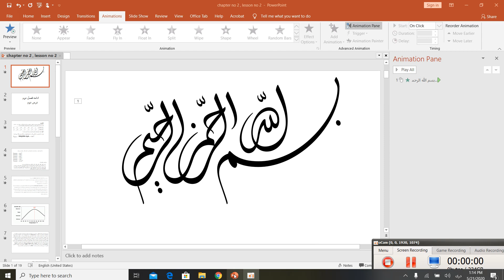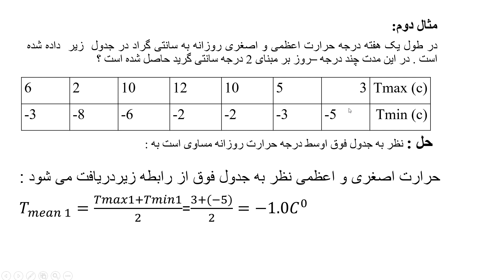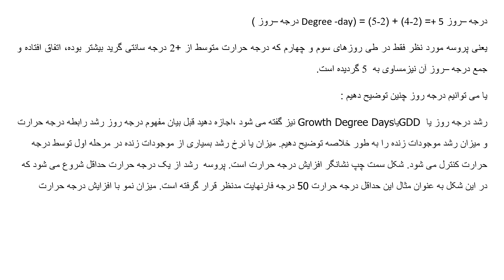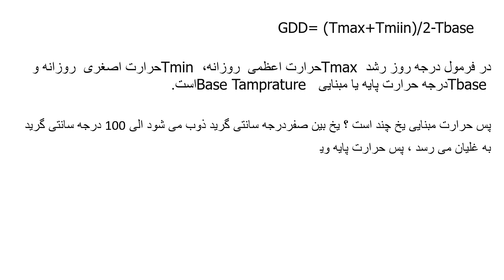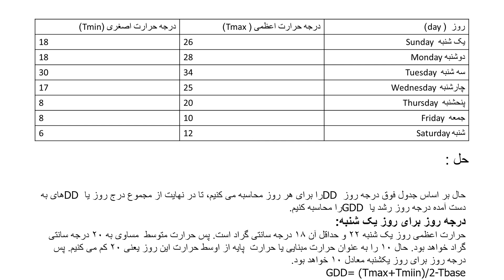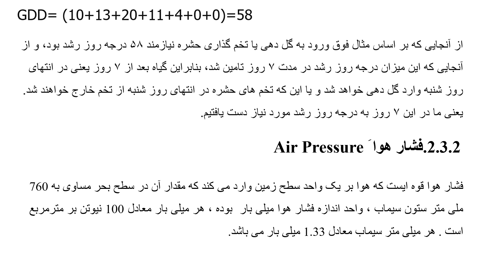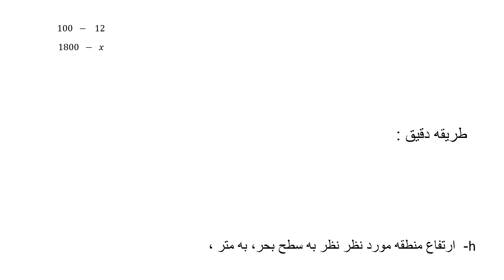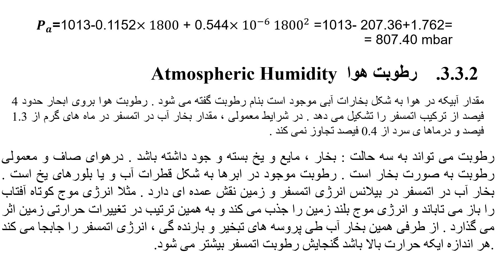Hydrology ,chapter 2, lesson 2